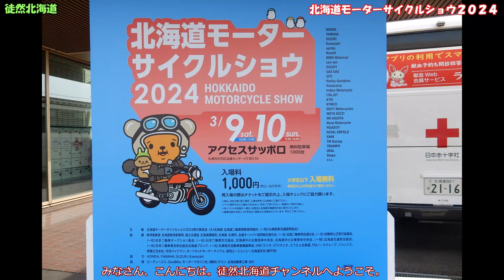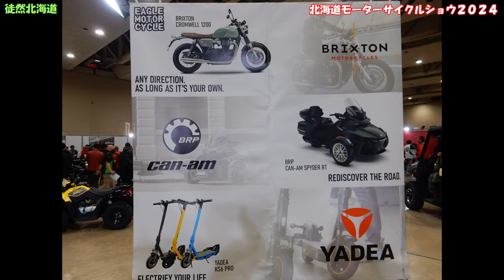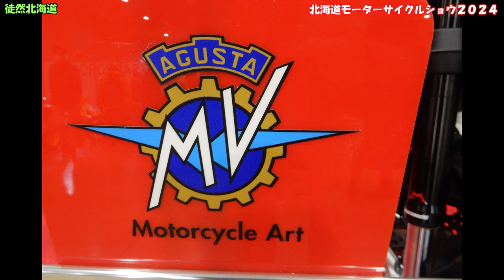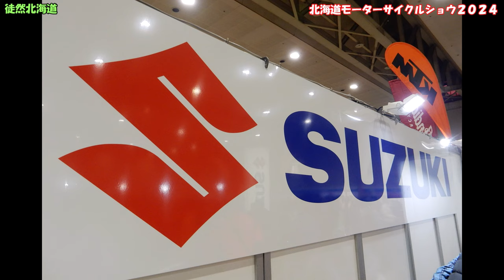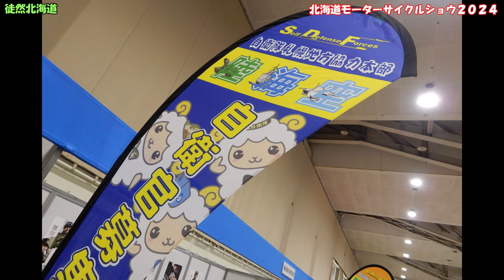2024 3 9 北海道モーターサイクルショウ2024 バイクを乱写！！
啓蟄も過ぎて春待ち遠しいライダー虫たちが、モーターサイクルの祭典に大挙して押しかけました。会場には所狭しとたっくさんのバイクが転がっていてライダーたちの目をくぎ付けにしていました。
会場内のバイクを乱写して会場の様子をお届けします。
【北海道ムーターサイクルショウ2024】
期日：令和６年３月９日（土）10：00～17：00、１０日（日）09：30～16：00
入場料：当日券1000円（税込）
主催：北海道モーターサイクルショウ2024実行委員会